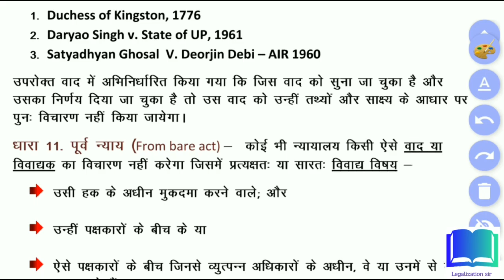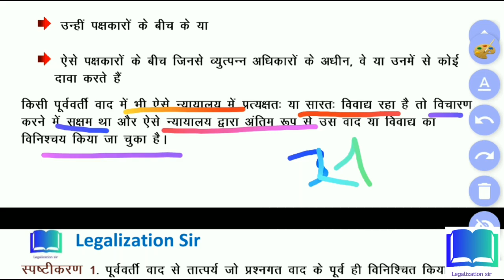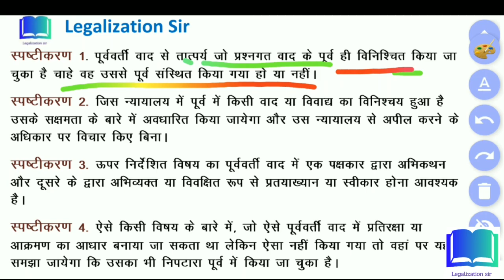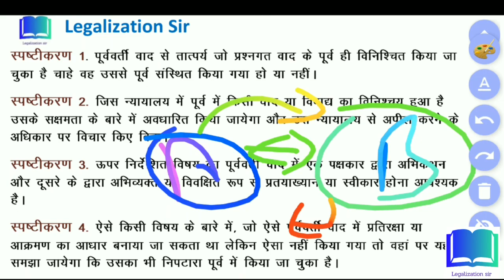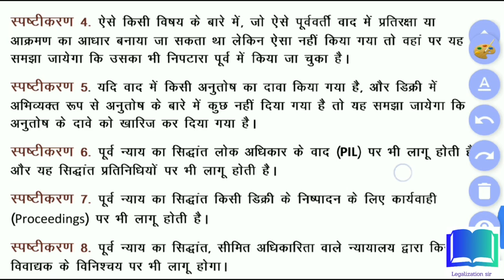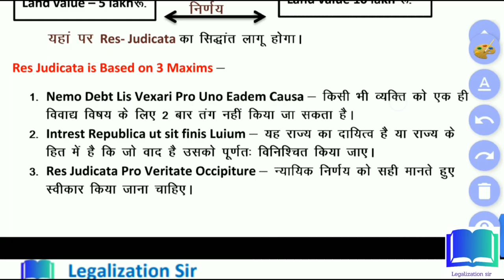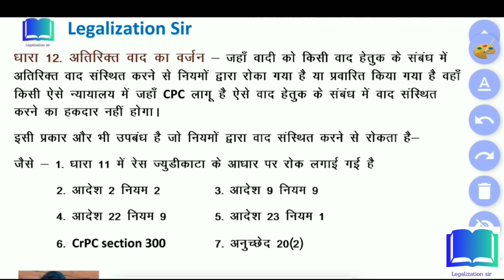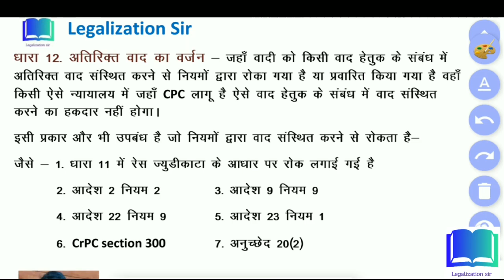CPC section 11 res judicata , and section 12, | CPC lecture by Ashish sir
Follow on my Instagram for any Doubt ID legalization sir or Legalization_sir
insa I'd Link follow kare _